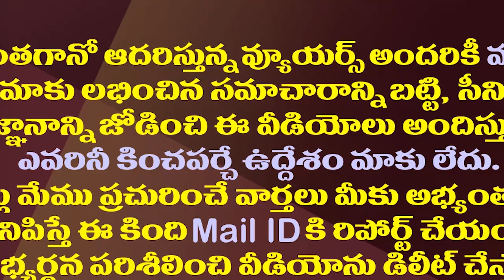చంద్రబాబుకు షాక్..! జగన్ పై టీడీపీ సీనియర్ నేత ప్రశంసలు | TDP Leader Narasimhareddy Comments on CM